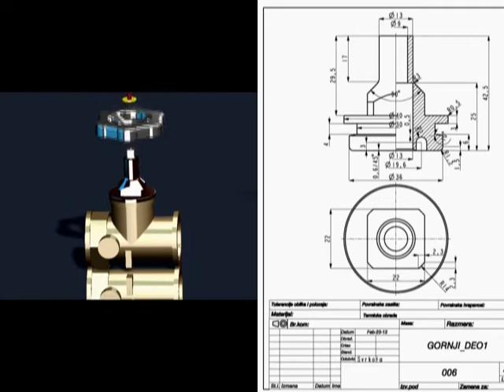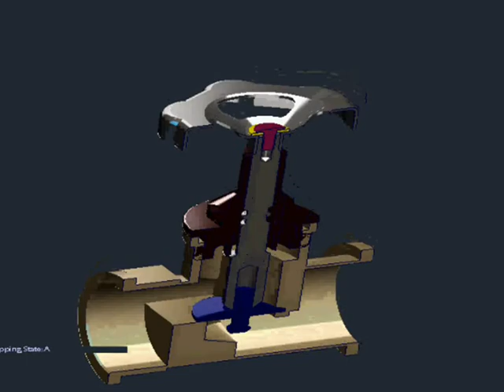RADOVI IZ MODELIRANJA-PROPUSNI VENTIL-PRO/E WILDFIRE 5.0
Katarina Svrkota
Tehnicka skola
Novi Beograd